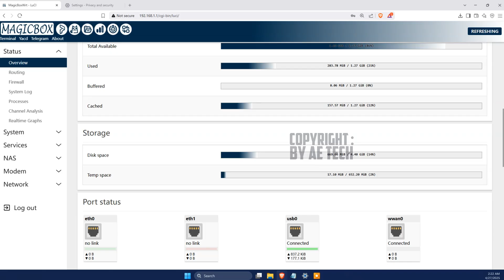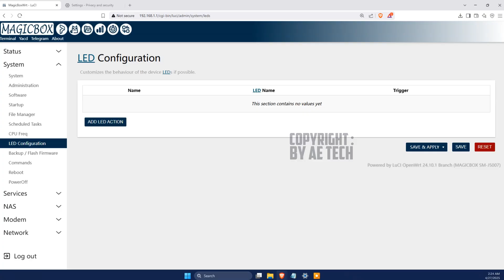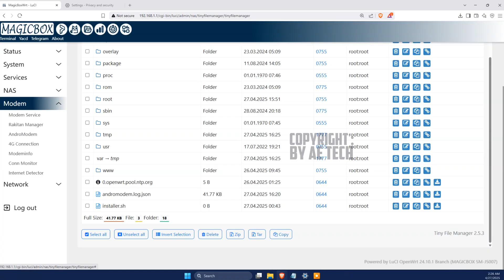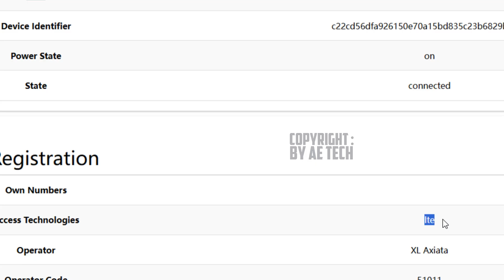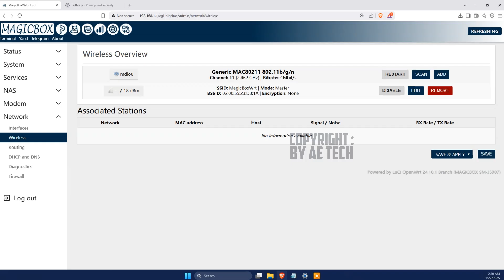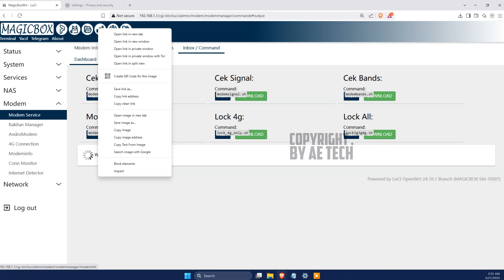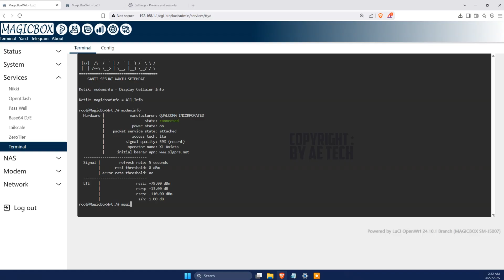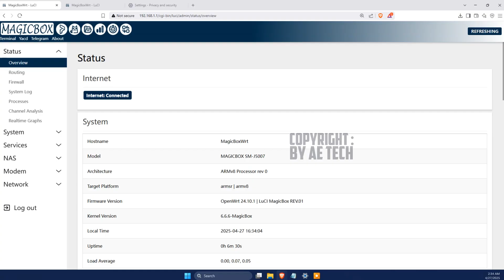REVIEW ⭕ FIRMWARE OPENWRT 24.10 MAGICBOX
video kali ini admin review Firmware Openwrt 24.10 di hp samsung, Buildee Firmware ini oleh mas andi rijal habibie, yang di mana dengan firmware ini hp tersebut menjalankan firmware openwrt ( Bukan hp auto2an  ) jadi dengan firmware openwrt yg terinstall di android kita bisa mendapatkan sinyal + firmware openwrt + wifi On.

Credit Firmware : Mas Andi Rijal Habibie

semoga bermanfaat